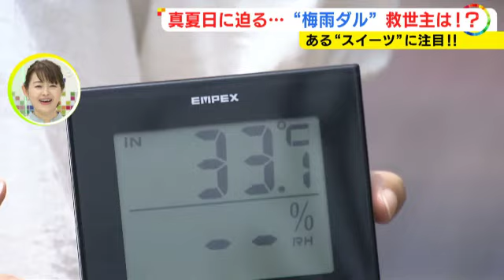名古屋で1日の寒暖差12度…医師がこの時期特有の症状『梅雨ダル』も指摘 自律神経乱れがちになり頭痛等に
7日の東海3県は高気圧に覆われ、最高気温が30度を超える真夏日となった所もありました。湿度が高い梅雨の時期に起きやすい、汗の量が減って体に熱がこもり体調を崩す「梅雨ダル 」について、専門家に効果的な対処法を聞きました。

2023年6月7日放送